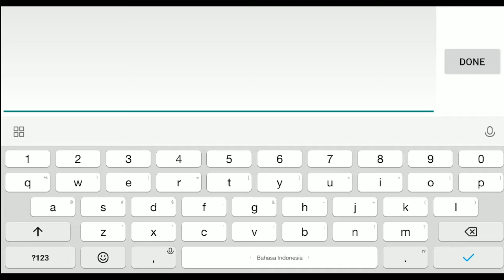Tactile Wars Gameplay | New Android Games November 2019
Tactile Wars Android Gameplay | New Android Games November 2019
[- Download -]
▶Google Playstore

[- About Tactile Wars - New Android Strategy Games 2019 -]

Join players from around the world in a fast-paced, entertaining, and colourful war game!Become the general of an army of mini-soldier pigments, armed with paint guns! The objective of this strategy arcade game is clear: CONQUER the other players’ territories with colourful blasts of paint!
Choose which colour to join, and it will be your team.
ATTACK the other colours and DEFEND yours!
The TACTICAL possibilities of the game make for EPIC battles: infantry, mines, tanks, turrets, mercenary recruitment, troop upgrades, and alliances with other players are all ways to make your STRATEGY unbeatable!

YOUR FINGER: A WEAPON OF MASS DESTRUCTION!
In a line, circle, or square: with one touch of your finger, form ranks according to approaching enemies.
LEAD EPIC BATTLES!
Annihilate dozens of enemies from all sides. Non-stop assaults!
BUILD YOUR BASE CAMP!
Place your mines, tanks, and turrets carefully to repel enemy attacks.
HIRE LEGENDARY MERCENARIES!
Control soldiers with special abilities. They will be key on the battlefield.
MOVE UP THROUGH THE WORLD RANKINGS!
Win your battles and reach the top of the world rankings.
UPGRADE YOUR TROOPS!
Win battles, get experience points, and improve your strike force and defences by unlocking new technologies.
FORM ALLIANCES WITH OTHER PLAYERS!
Make alliances with other players defending the same colour and destroy enemy colours.
In Tactile Wars, the size of your wallet makes no difference in combat. Your brain, on the other hand...

Recording by Pocophone F1 Snapdragon 845